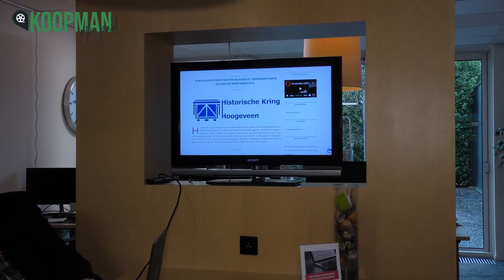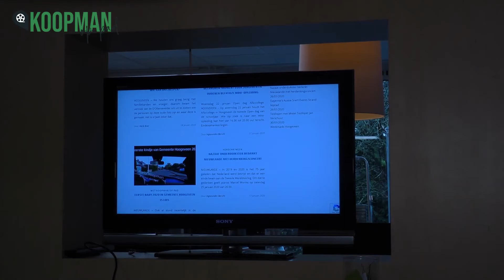Aalders ICT sponsor de hoogevener met nieuwe site